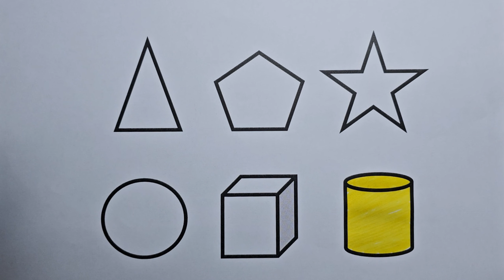Preschool Learning Videos Let's Learn Geometric Shapes in English | Tutorial Videos for Kids